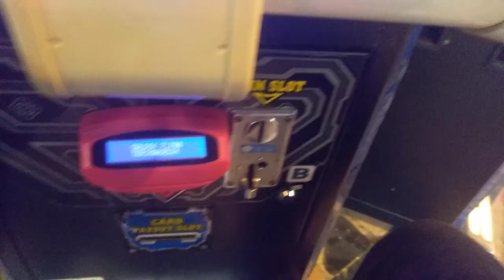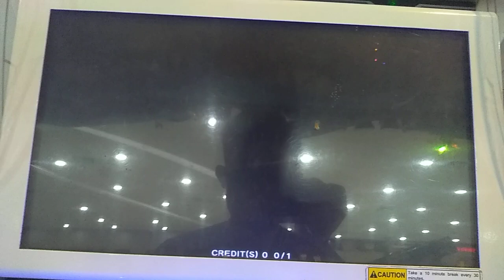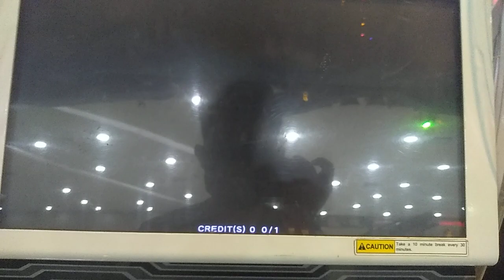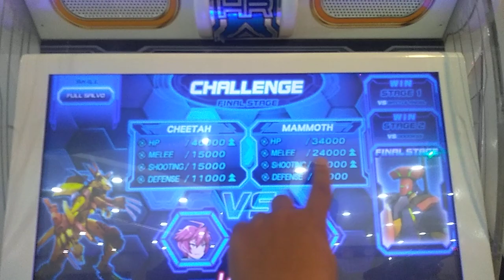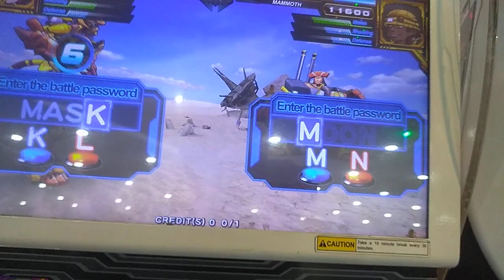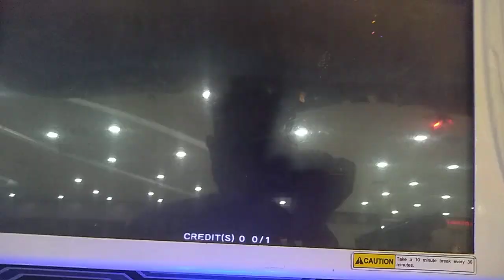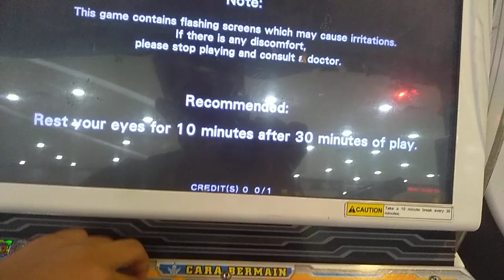Cheetah Vs Mammoth | Hero Of Robots Galaxy Epoch 1